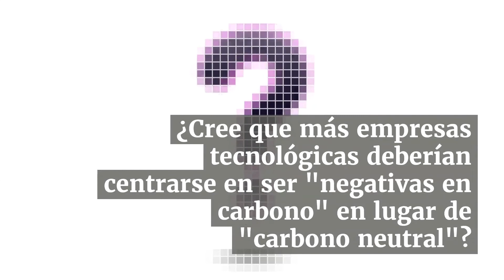Compañías tech contra las emisiones de carbono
Checa nuestro video y únete a nuestra comunidad!